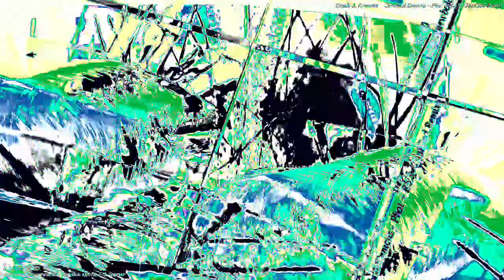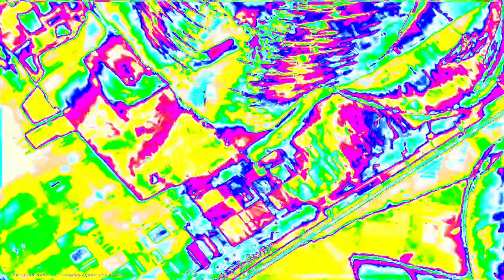[EPILEPSY WARNING] Movie 23 02 05 00h28m55s